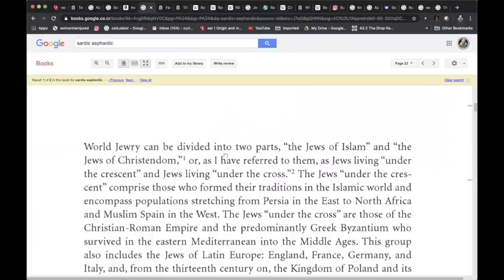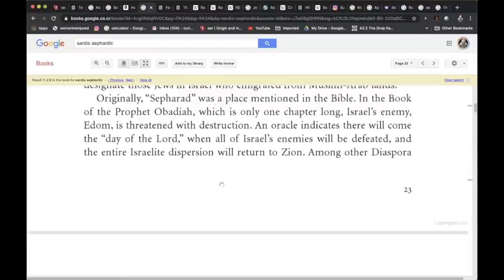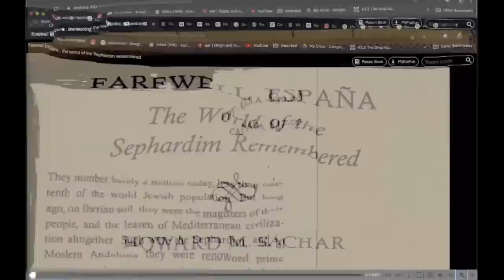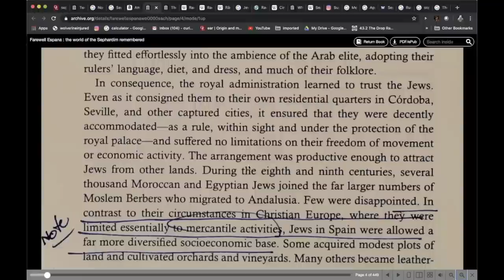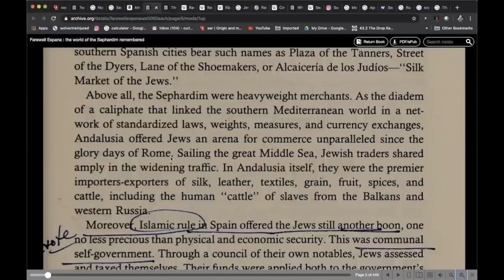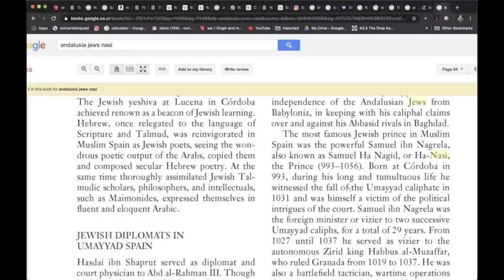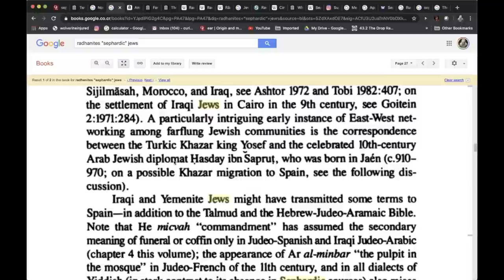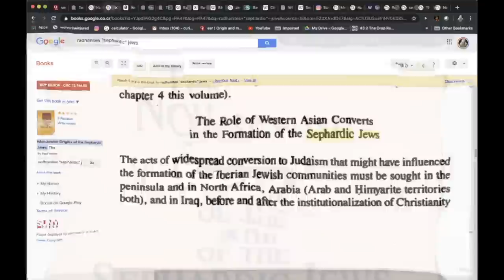When "Jews" and Muslims Lived In Peace / Moorish Spain / Ha-Nasi Princes / Converts and Assimilation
In this video we will discuss the time when “Jews” and Muslims lived in peace and together lived prosperous under Moorish Spain.